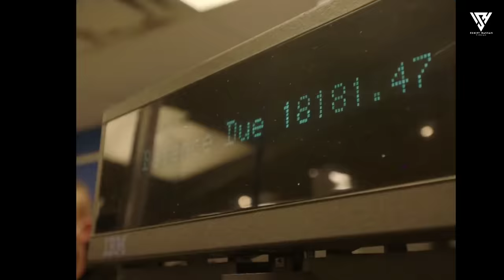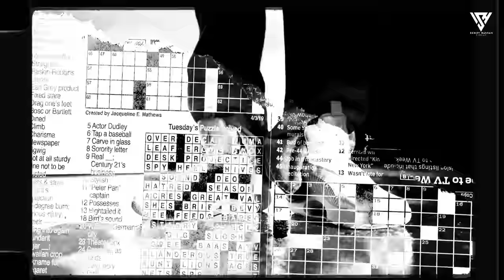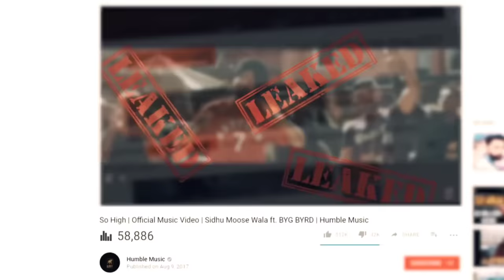The Gangster Munde Mashup | Ft. Sidhu Moosewala | Ap Dhillon | Shubh | Mahesh Suthar & Sunny Hassan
Presenting You.

Songs : The Gangster Munde Mashup.
Mashup By : Mahesh Suthar
Visuals : Sunny Hassan
Art Work : VDJ Soul Karan

Track.
1.Brown Munde - Ap Dhillon Ft.Gurinder Gill
2.Daku - Inderpal Moga & Chani Nattan
3.Never Fold - Sidhu Moosewala
4.Tere Te - Ap Dhillon & Gurinder Gill
5.Baller - Shubh
6.These Days - Sidhu Moosewala
7.Chal Bombay - DIVINE
8.Checkmate - Emiway Bantai
9.Game Over - Karan Aujla
10.Gutt Ch Paranda - Preet Sandhu
11.Picasso - King
12.Montero - Lil Nas X
13.Riyasat - Navaan Sandhu
14.Shinin - Tegi Pannu
15.Born To Shine - Diljit Dosanjh

Tags.